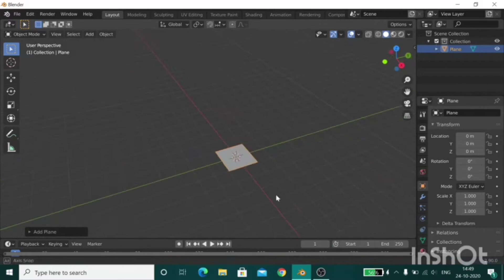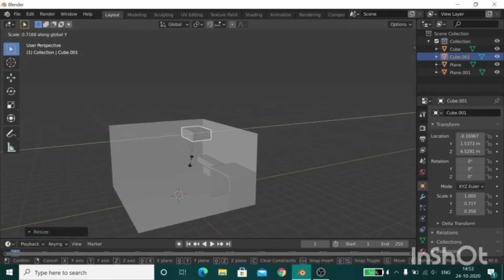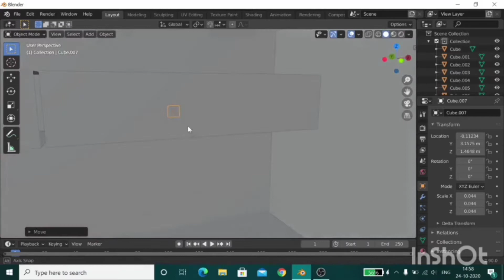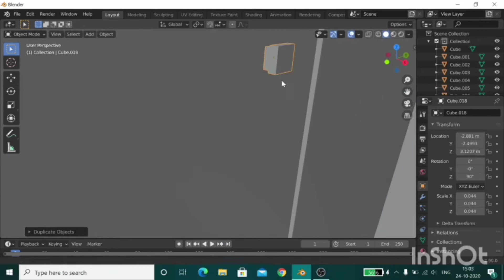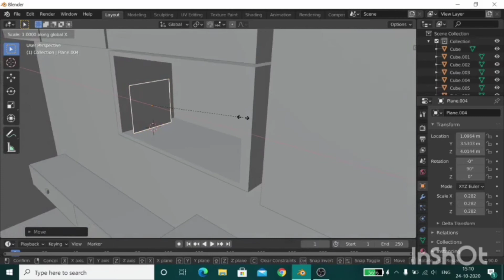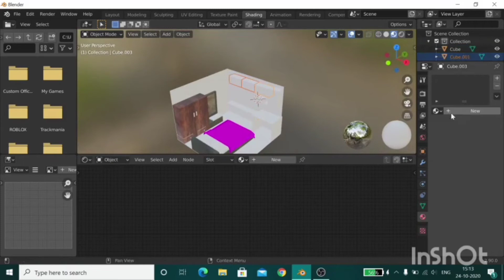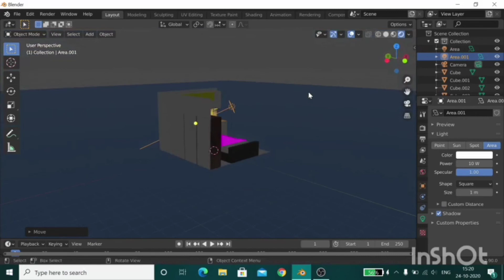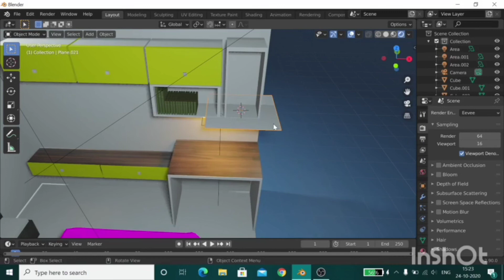My room in Blender 2.9 - 3D Modelling Process.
Hi friends! Welcome back to another video and this is the 3D Modelling process on what somewhat looks like my room in Blender 2.9

Style of art was inspired by Polygon Runway.

Bye-bye until the next video!